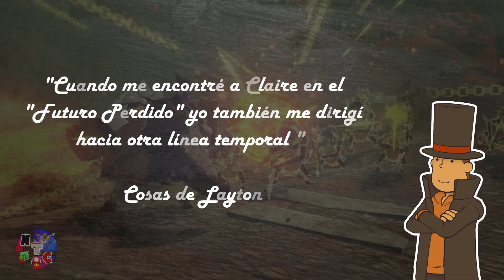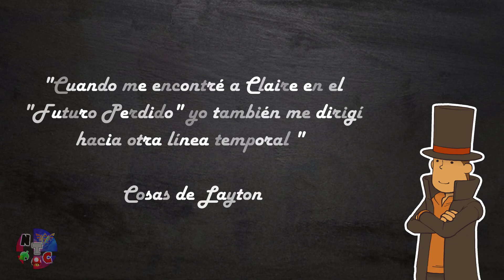😲La HISTORIA HA CAMBIADO...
🌐Huuuola a tod@s y bienvenidos a un nuevo vídeo. Hoy os traigo un vídeo sobre la teoría más reciente de Hyrule Warriors: La Era del Cataclismo y es la posibilidad de que, nuevamente, la saga se haya dividido en dos líneas temporales y ¿todo por el mini guardián?🌐